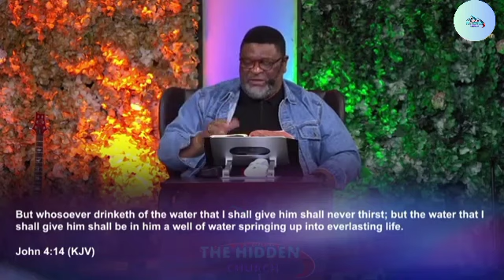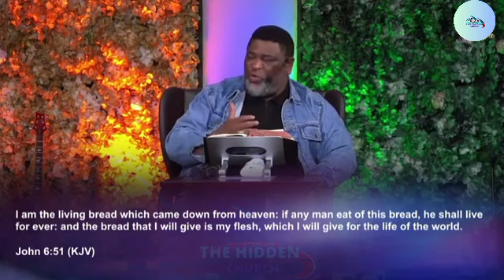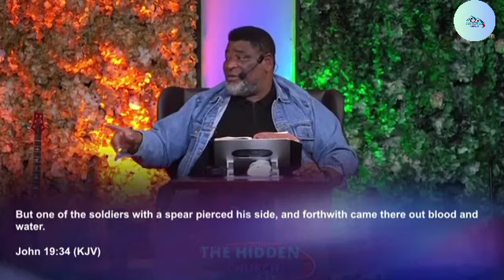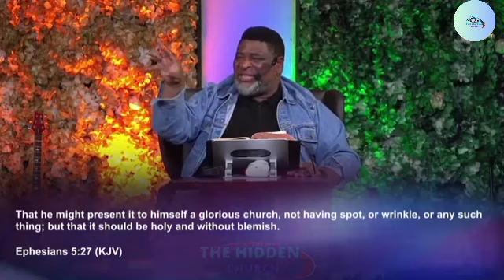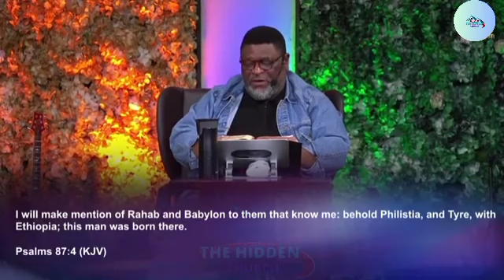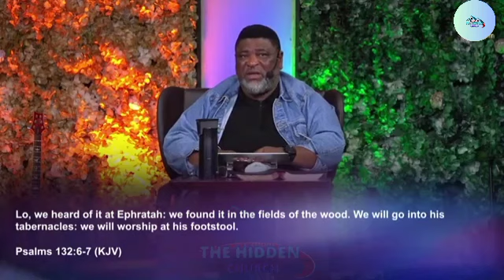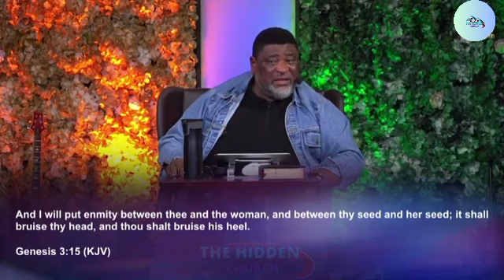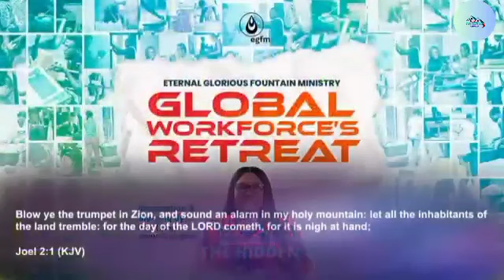Unraveling the Mysteries of Everlasting Waters by Rev Kayode Oyegoke